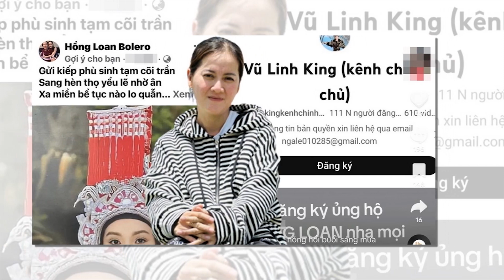Con gái nghệ sĩ Vũ Linh gặp BIẾN CĂNG, công an đang tiến hành điều tra làm rõ